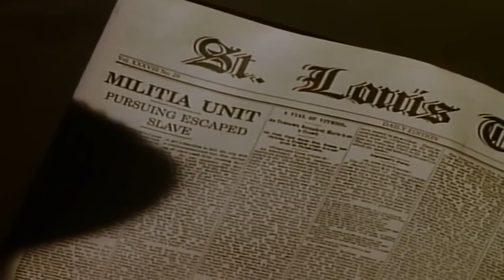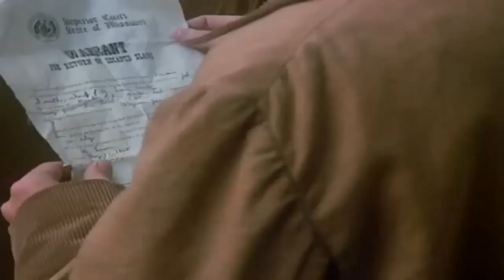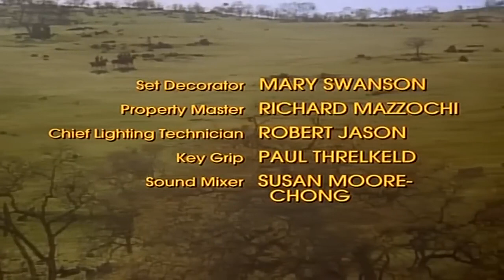The Young Riders 2023 S1 Ep6 Black Ulysses Best Cowboy Western 1990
A group of young Pony Express riders are based at the waystation in Sweetwater, Kansas. Running the station was ex-Texas Ranger and all-around eccentric Teaspoon Hunter. The role of cook, housekeeper and mother hen was filled first by Emma and later by Rachel. The riders included the future "Buffalo Bill" Cody and James Butler ("Wild Bill") Hickok, as well as Ike, a mute, Buck, a half-White/half-Kiowa scout and the Kid, a quiet Southerner. Their final member was Lou, a young woman who lived and worked with the riders disguised as a boy